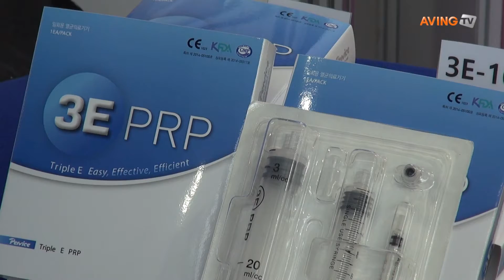[30th KIMES 2014 영상] 퍼비스코리아, PRP 신제품 키트 발표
의료기기 전문기업 퍼비스코리아는 13일(목)부터 16일(일)까지 서울 코엑스에서 열리는 '제30회 국제의료기기&병원설비 전시회(KIMES 2014)'에 참가해 쉽고 효과적이고 효율적인 PRP 키트라는 뜻의 '3E' PRP 브랜드 론칭과 더불어 PRP 키트 신제품 3E-10과 3E-20을 선보였다.